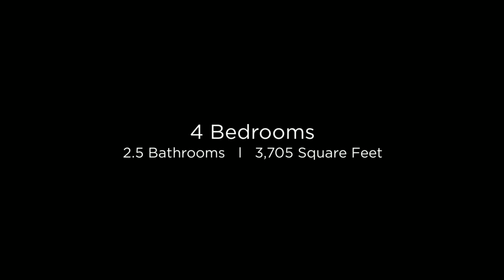11325 N 106th St Scottsdale, Arizona 85259 (Branded)